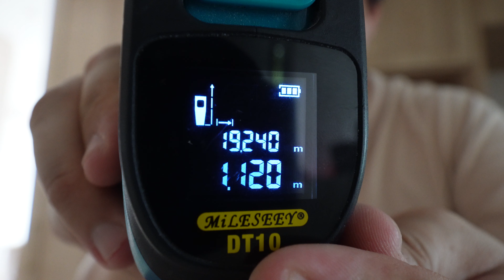Sony ZV - E10 - Trying out the Product Showcase Function